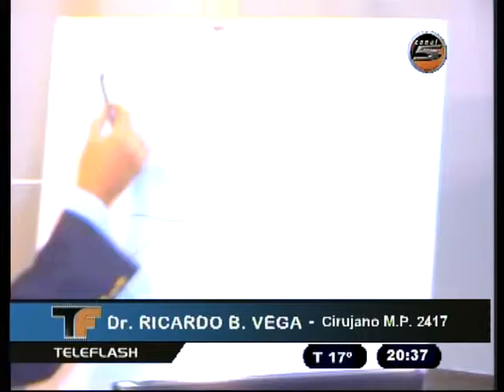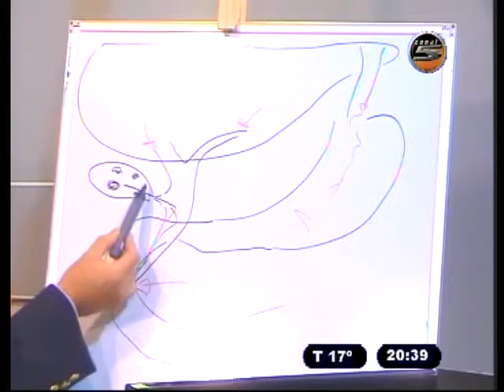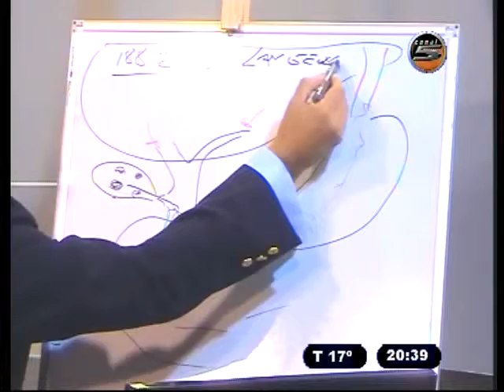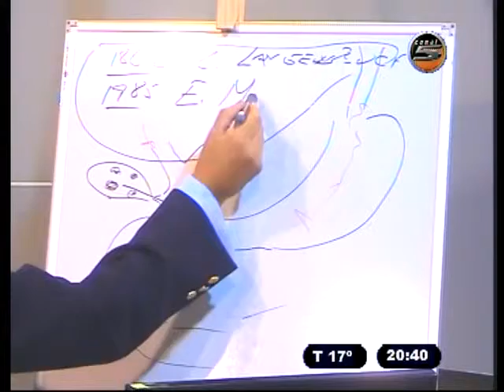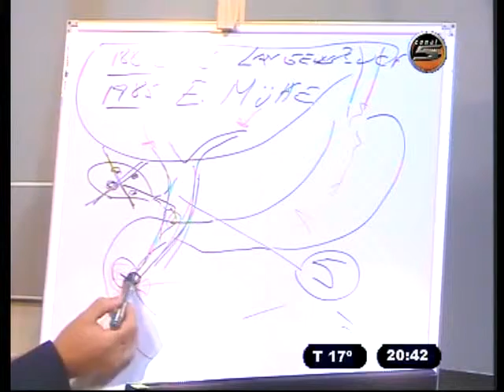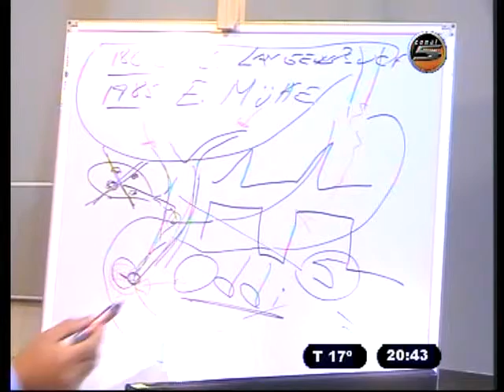MICRO DE LA SALUD 02 10 14